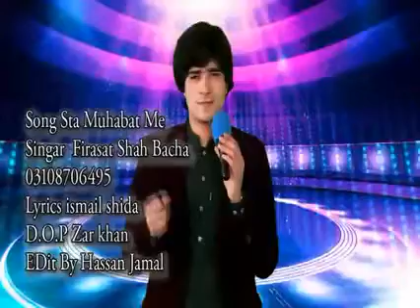Firasat Shah bacha 03108706495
Sta mohabat me